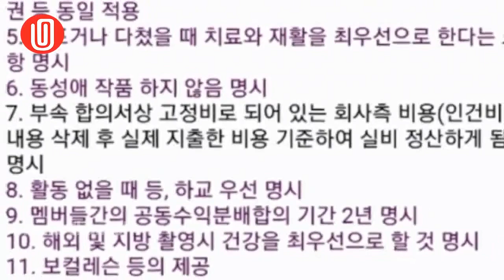유준원, 활동 의지 없었나…'소년판타지' 측 손해배상 청구 | Hana channel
유준원, 활동 의지 없었나…'소년판타지' 측 손해배상 청구

(톱스타뉴스 유혜지 기자) '소년판타지' 1위 유준원이 팀 무단이탈과 소속사 분쟁으로 논란인 가운데 프로그램 제작사 펑키스튜디오 측이 법적대응을 예고했다. 28일 엑스포츠뉴스에 따르면 MBC '방과후설렘 시즌2-소년 판타지'(이하 '소년 판타지') 제작사 펑키스튜디오 법률 대리를 맡은...